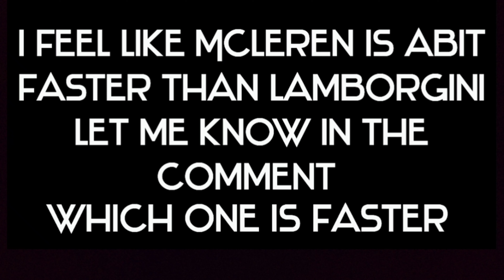Lamborgini vs Mclaren freefire // Speed test of Lamborgini vs new car Mclaren freefire